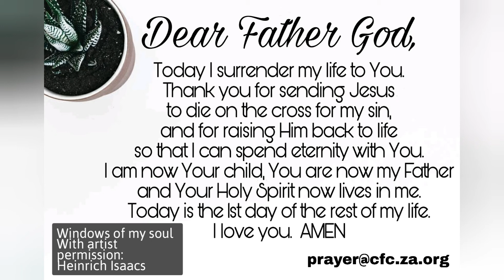Day 62 Devotion: Marisa Theron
Kuier saam met Marisa in die Woord vandag.